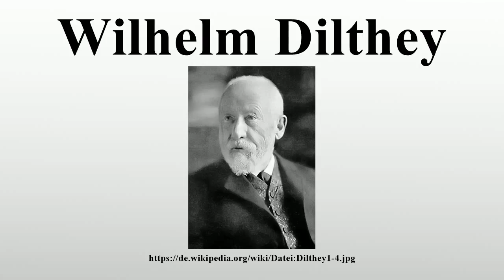Wilhelm Dilthey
Vielen Dank für Ihre Unterstützung:

Wilhelm Dilthey (* 19.November 1833 in Biebrich; † 1.Oktober 1911 in Seis am Schlern, Südtirol) war ein deutscher Theologe, Gymnasiallehrer und Philosoph.Entgegen dem zu seiner Zeit stark verbreiteten Naturalismus entwickelte Dilthey ein lebensphilosophisches Fundament, welches das menschliche Leben und die Formen seines Ausdrucks nicht mehr nur nach Naturgesetzlichkeiten erklärte, sondern vielmehr die Eigengesetzlichkeit des menschlichen Geisteslebens zu verstehen suchte.

Bild-Copyright-Informationen
Urheber Info: Photography by the Studio (Atelier) Dührkopp (Berlin)